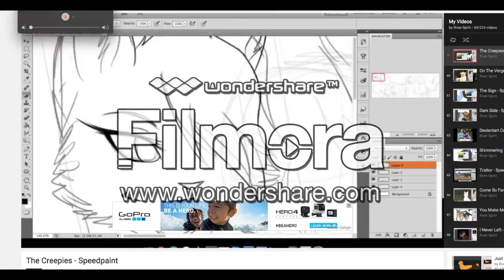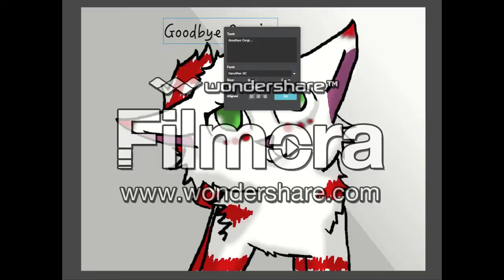Goodbye Corgi - Speedpaint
Hello everyone! This is Pilot the leader of a group broken into smaller groups from twoleg construction vehicles. One of her "groupmates" Shrub had an injured leg. Corgi had heard of the 4 clans living around the lake so they set off to find them. This is after they found Windclan and parted ways.